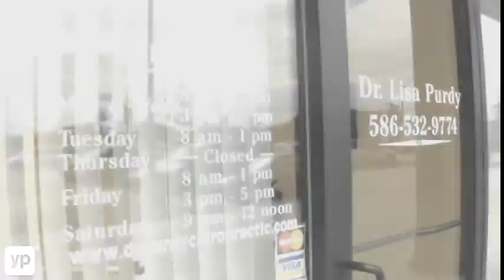Purdy Chiropractic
Purdy Chiropractic, in Utica, Michigan, treats all their patients like members of their own families. For relief from pain due to sports injuries or auto accidents, chiropractic offers a no-nonsense alternative to invasive medical procedures when it comes to pain relief. And it's also ideal for stress relief and disease prevention.